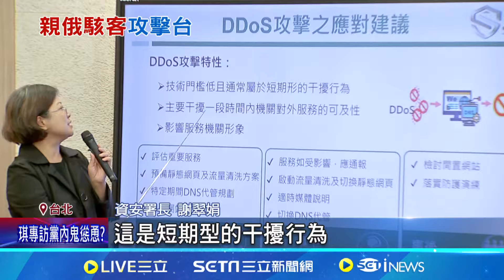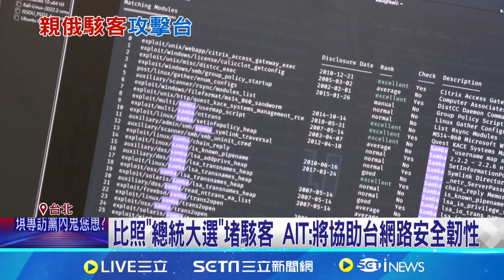親俄駭客攻擊彰銀.證交所等45處 網頁一度異常｜三立新聞網 SETN.com